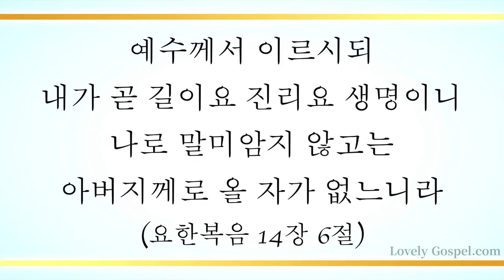진리와 생명 되신 주 (Spirit of Truth, of Life, of Power, 630장) - 김준 (Kim Jun)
'예수께서 이르시되 내가 곧 길이요 진리요 생명이니 나로 말미암지 않고는 아버지께로 올 자가 없느니라'(요14:6)

'보라 처녀가 잉태하여 아들을 낳을 것이요 그의 이름은 임마누엘이라 하리라 하셨으니 이를 번역한 즉 하나님이 우리와 함께 계시다 함이라'(마1:23)

길이요 진리요 생명이신 예수 그리스도를 구주로 영접하여 언제나 하나님과 함께 하는 임마누엘 누리게 하신 축복에 감사하며 이 찬양 바칩니다.

이번 주 129번째 찬송 연주 곡으로 트럼펫 연주자 김준님의 '진리와 생명되신 주-630장’ 들려 드립니다.